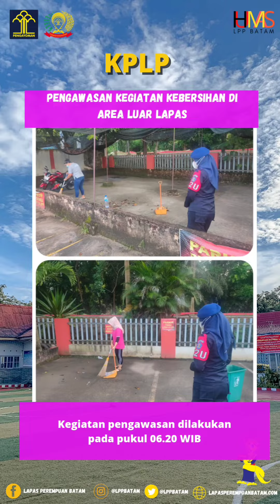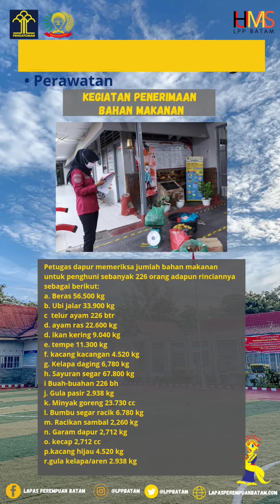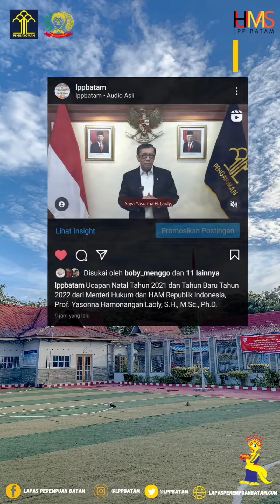Laporan Atensi Harian LPP Batam -25 Desember 2021